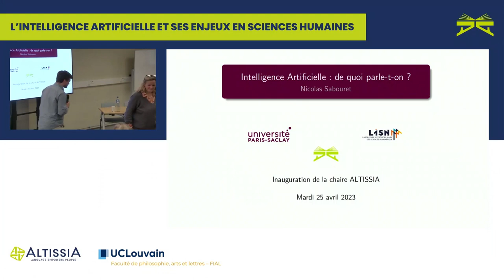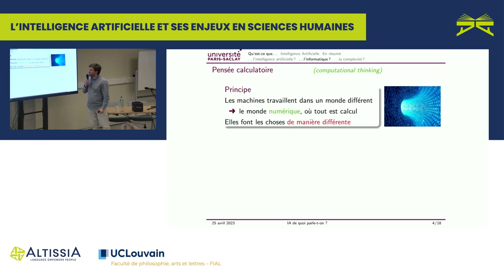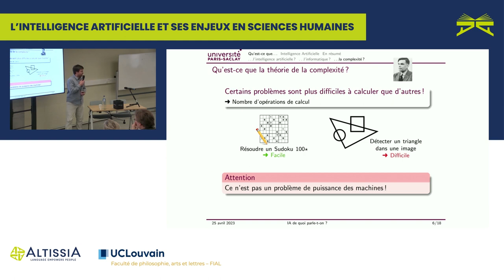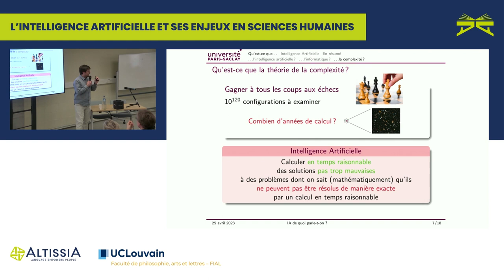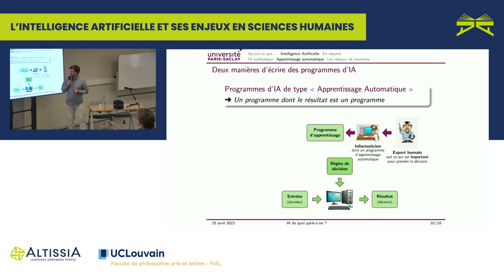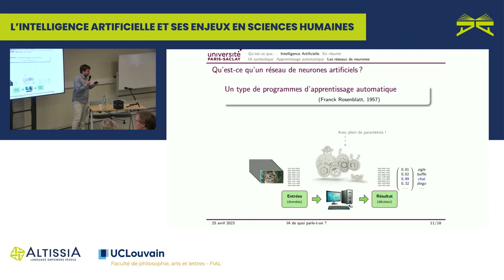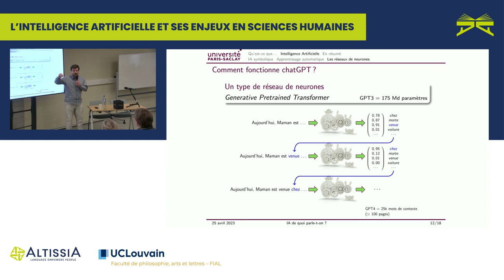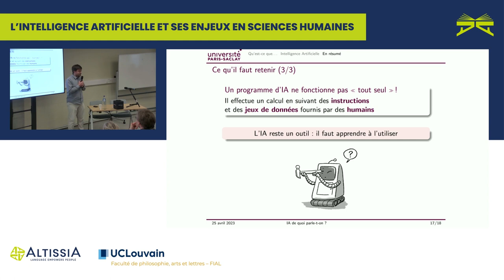Chaire Altissia : Intelligence Artificielle, de quoi parle-t-on ? (Prof. N. Sabouret, Paris-Saclay)